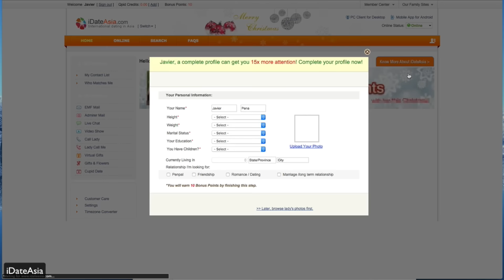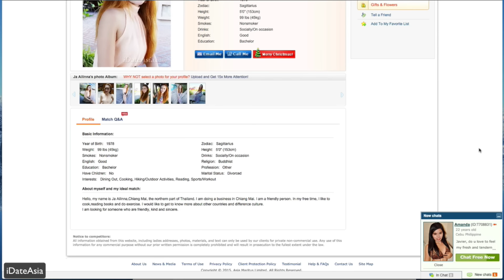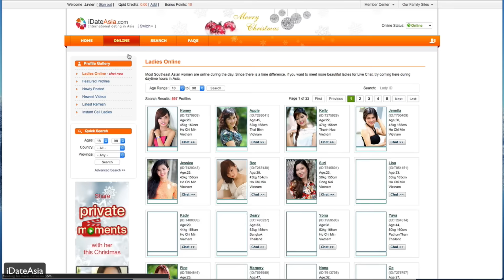Asian Women Dating Site iDateAsia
It is not a secret that Asian women have become very popular among men from all over the world. No wonder as Asian girls possess oriental exotic beauty and make up perfect homemakers, mothers and life-time partners. If you are looking an Asian lady to date, then iDateAsia is a great choice. It is a modern dating site where every man can find an Asian woman to his liking with the powerful search engine. Modern communicative features allow live communication with amazing Asian women and helps you to connect in the best way possible.